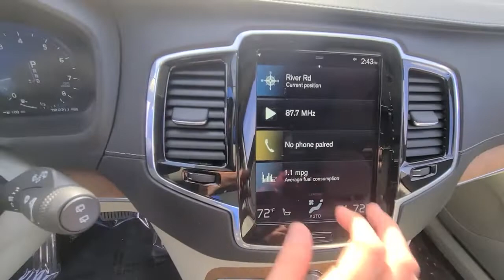2020 Volvo XC90 Summit, Westfield, Union, Newark, Scotch Plains, NJ 22563A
Pine Gray Metallic Used 2020 Volvo XC90 available in Summit, New Jersey at Smythe Volvo. Servicing the Westfield, Union, Newark, Scotch Plains, NJ.
2020 Volvo XC90 T6 Inscription - Stock#: 22563A - VIN#: YV4A22PL6L1586354

Smythe Volvo
40 River Rd

***ONE OWNER***, ***CLEAN CARFAX***, AWD, Blond/Charcoal Nappa Lthr Leather. Pine Gray Metallic 2020 Volvo XC90 T6 Inscription AWD Automatic with Geartronic I4 TurbobrbrOdometer is 7780 miles below market average!